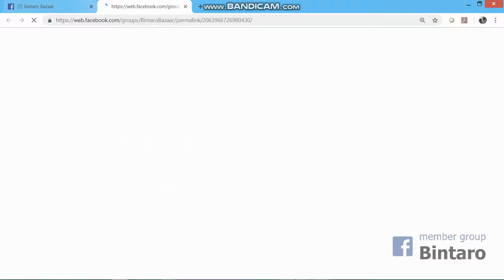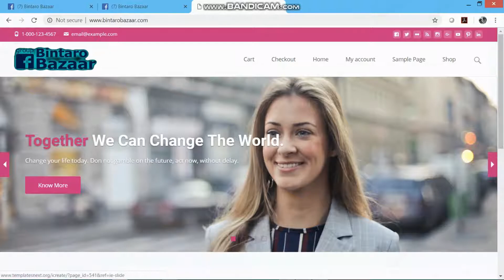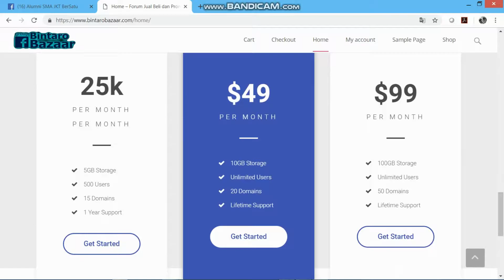Bintaro Bazaar Business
Fitur Premium
dari Group Facebook Bintaro Bazaar
membantu para pelaku bisinis
dalam Digital MArketinG

dengan cara yg mudah, murah namun efektif